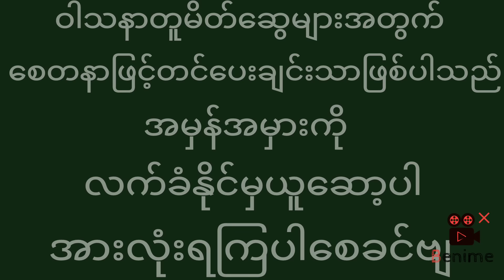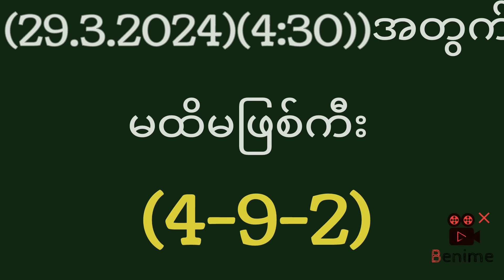2d(29.3.2024)နောက်ဆုံးနေ့အတွက် မိန်းအောသုံးကွက်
- 2D 3D ဂဏန်းများ နေ့စဥ် တင်ပေးပါမည်။